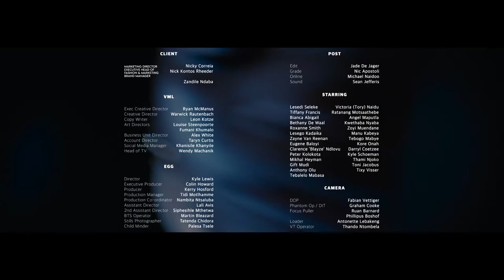MADE TO CREATE - FASHION FILM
MARKETING DIRECTOR: NICKY CORREIA
EXECUTIVE HEAD OF FASHION MARKETING: NICK KONTOS RHEEDER
BRAND MANAGER: ZANDILE NDABA

VML
EXECUTIVE CREATIVE DIRECTOR : RYAN MCMANUS
CREATIVE DIRECTOR: WARWICK RAUTENBACH

EGG
DIRECTOR: KYLE LEWIS
EXECUTIVE PRODUCER: COLIN HOWARD
PRODUCER: KERRY HOSFORD

POST
EDITOR: JADE BOWYER DE JAGER
GRADE: NIC APOSTOLI
ONLINE: MICHAEL NAIDOO
SOUND: SEAN JEFFERIS